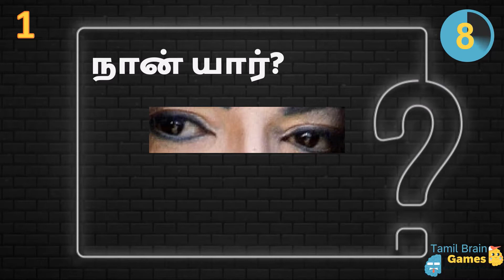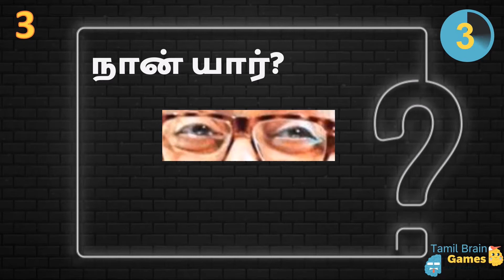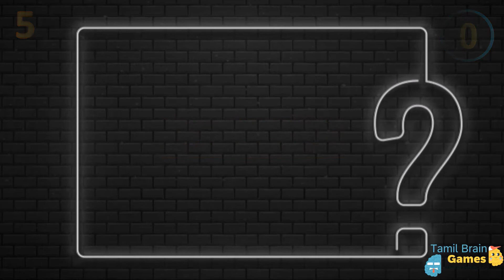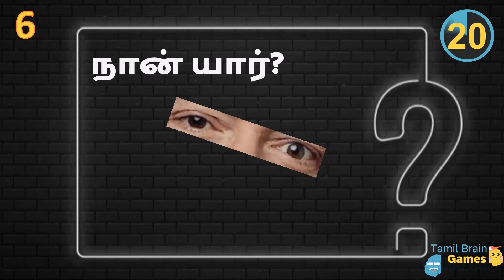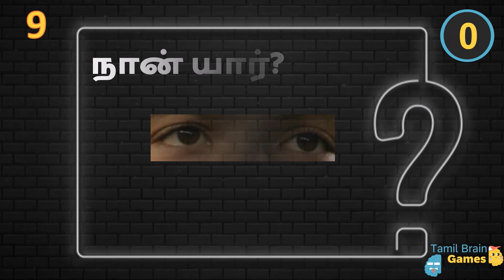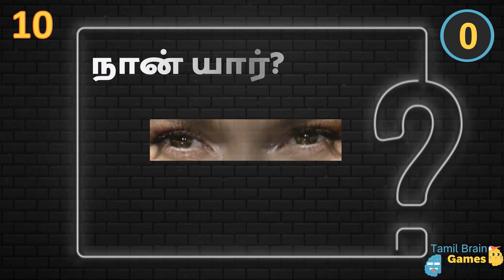Tamil Riddles & Brain Games| நான் யார்?| Naan Yaar?| - Episode 5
Can you recognize these celebrities only by their eyes? Find out yourself...

Let's play and have fun!